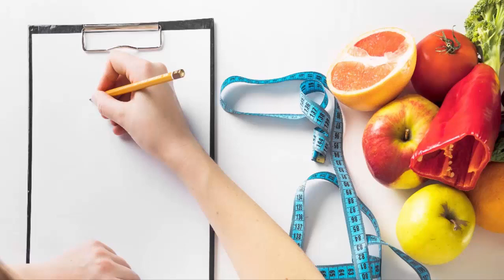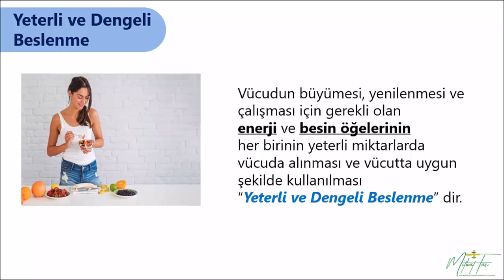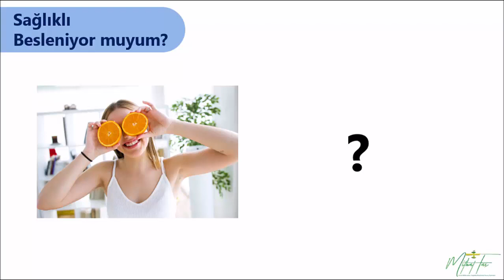Sağlıklı Beslenme Nedir?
Yeterli ve dengeli beslenme nedir?
Sağlıklı besleniyormuyum?
Sağlıklı besleniyormuyuz?